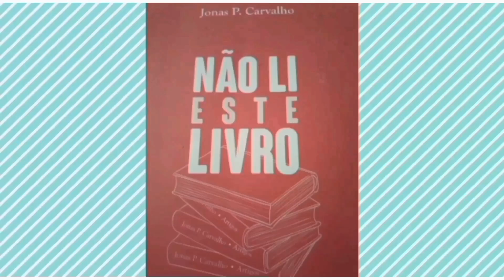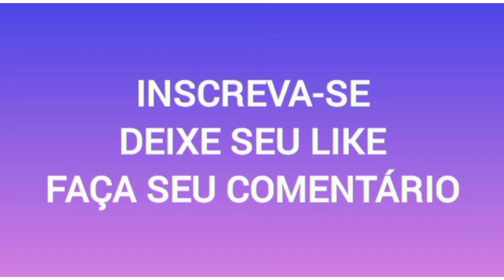TEATRO AO AR LIVRE - "PIRATA BILLY KAOLHO" PARTE I.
Teatro ao ar livre. As aventuras do Pirata Billy Kaolho. Se vc gostou do vídeo, se prepare para assistir a parte 2 do vídeo em breve.

Abraços!